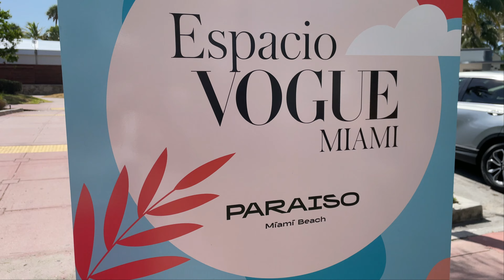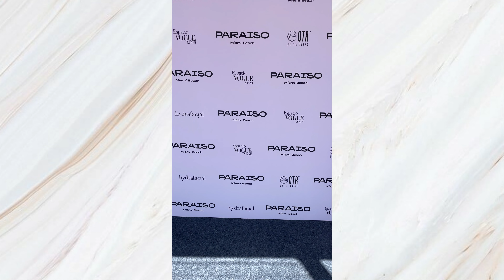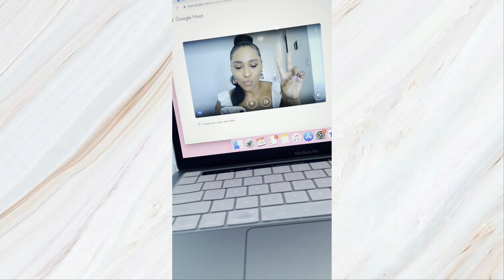MIAMI SWIM WEEK 2022 VLOG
I'm sharing all about Miami Swim Week 2022 in this vlog. Swim week 2022 was so much fun in Miami Beach, FL. The swimwear fashion show was amazing. I'm sharing Kittenish swimwear, VDM the Label, Bfyne swimwear, Luli Fama swimwear, and more. In this Miami Swim Week vlog I'm sharing the swimwear fashion shows, my outfits to the runway shows and everything in-between. I hope you enjoy this Swim Week 2022 Miami from my eyes. It's always so fun attending fashion week!

On this channel I show you how to maximize your wardrobe, lots of style over 30, style over 40 and the latest women's fashion 2022!

🎥 My Recording Tech:
►Soft Lights
►Ring Light